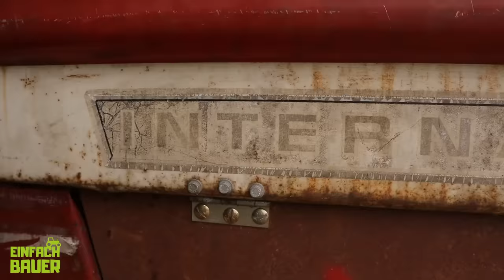Bauern am Zaun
Bauern am Zaun unterhalten sich natürlich über ihren ZAUN.
Schaut doch mal dort vorbei :)
Maschinenring Westfalen Lippe freut sich über euren Besuch auf der Homepage.

Hier findet ihr alles von Einfach Bauer: Shirts, Hoodies, Sonnenbrillen, Caps, Flaschenöffner und vieles mehr...
Mit jedem Artikel den ihr kauft unterstützt ihr die Produktion unserer coolen Videos.

Einfach Bauer wünscht viel Spaß bei bester Unterhaltung :)

Bei allen gezeigten Inhalten auf "Einfach Bauer" handelt sich um reine Unterhaltung.
Es wird keine politische Meinung vertreten. Ebenso ist der größte Teil der Filme / Videos gestellt und entspricht nicht der Wahrheit. Wir raten davon ab gezeigte Szenen nachzuahmen.